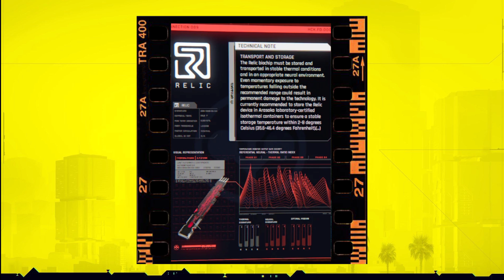ARASAKA. Historia japońskiej megakorporacji (Cyberpunk 2077 / Edgerunners LORE PL)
Przed Wami pierwszy film z serii Historia świata gry Cyberpunk 2077. Arasaka to fikcyjna mega-korporacja, będąca jedną z najbardziej wpływowych organizacji wewnątrz świata Cyberpunk 2077. Specjalizuje się m.in. w kompleksowej ochronie ludzi i mienia, cybernetyce, a także usługach bankowych. O produkty tego technologicznego giganta zabiega wiele firm ochroniarskich i oddziałów policji z całego świata. Znana jest ze swojej dyskrecji, a wiele organizacji powierza japońskiej korporacji opiekę nad swoimi aktywami. Posiada też jedną z największych prywatnych armii, a jej żołnierze wzbudzają zasłużony respekt na całym świecie. Zarząd firmy nie przebiera w środkach, gdy interesy firmy wydają się być zagrożone, a wielu żołnierzy korporacji Arasaka jest gotowych oddać za nią życie. Mimo licznych doniesień dotyczących nieetycznych praktyk biznesowych, korporacja od wielu lat utrzymuje zaszczytne miano lidera w obszarach swojej działalności...

📑 ROZDZIAŁY:
00:00 Wstęp
01:05 Początki Arasaki
02:32 Saburo Arasaka
04:59 Rodzina Arasaka
07:16 Filary korporacji
09:03 Secure Your Soul
12:40 Arasaka w roku 2077